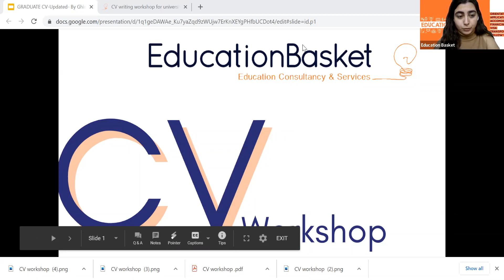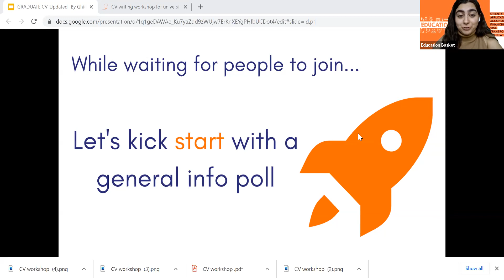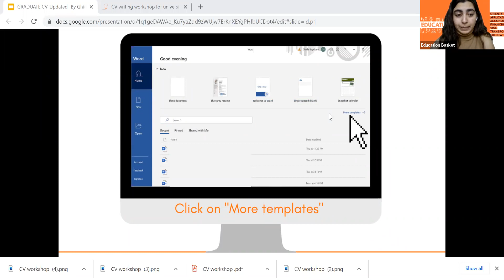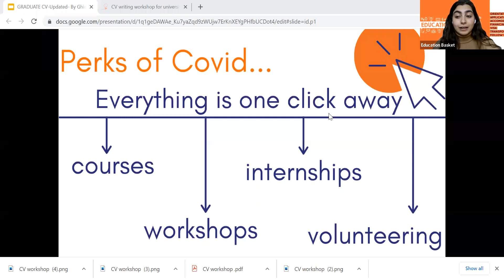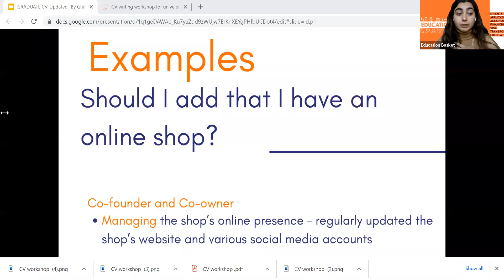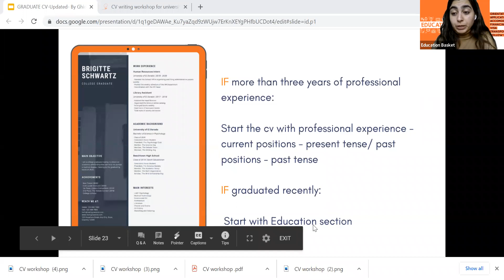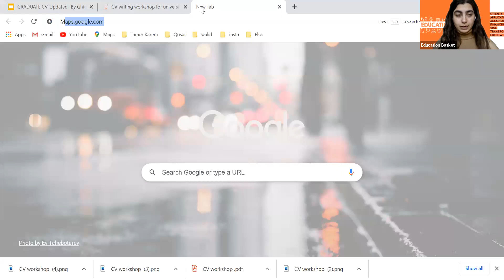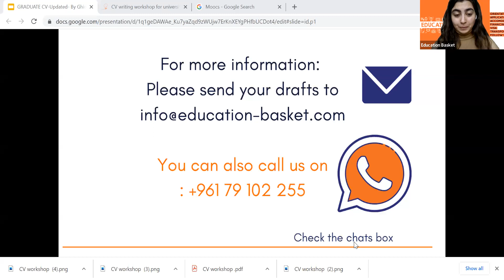CV writing workshop for university graduates & young professionals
Kick start your career with a smashing and pride worthy resume